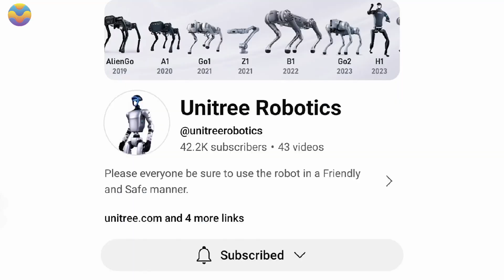Is China Overtaking? The 2025 Humanoid Robot That’s Making Japan Jealous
China has made a groundbreaking move in the world of robotics, unveiling its most advanced humanoid robot of 2025 that’s turning heads and stirring competitive whispers worldwide. In this video, we delve into how this technological marvel has pushed the boundaries of artificial intelligence and robotics, creating waves across the industry and, most notably, leaving Japan – the historical leader in robotic innovation – both astonished and envious.